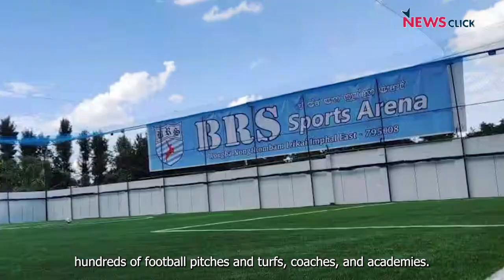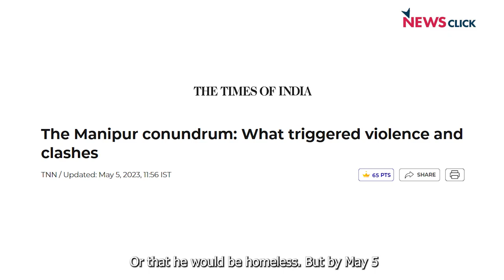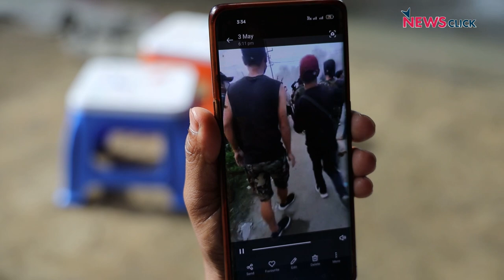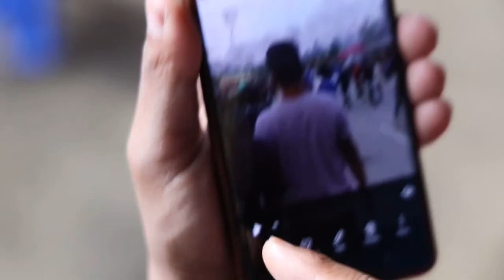Manipur: Indian Footballer Chinglensana Singh is one of Thousands Now Without Home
In April 2023, Chinglensana Singh, a Meitei from Lamka, was at the top of the world with a long stint imminent in India's national football team. He was looking forward to the start of a new season, a lucrative new contract with Hyderabad FC, and the prospect of playing a key role for the country at the AFC Asian Cup in January next year. However, in a little over a month, he, and his family have ended up as the collateral damage of the political manoeuvres that resulted in the widespread Meitei-Kuki violence. On May 5, the 'war' came to his family home in the Khumujamba Meitei Leikai in Churachandpur. After evacuation by the Assam Rifles, the NewsClick team met him in Bishnupur and spoke to him against the backdrop of the violence.